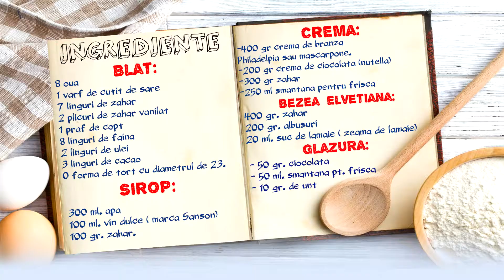Tort cu blat umed de ciocolata,crema de branza si bezea elvetiana | 🍰 Anyta Cooking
Acest tort l-am facut cu mult drag prietenei mele Monica de ziua ei, a fost foarte incantata ,aici va las reteta - video sper sa incercati si voi ,este foarte foarte buna !

✔ PRODUSELE MELE:
➡Set Profesional 38 duze pentru ornat si decorat👉

✔ TE INVIT SI IN GRUPUL NOSTRU DE PE FACEBOOK ( unde zilnic lumea posteaza retete facute acasa ,suntem mai multi de 300.000 de membrii )